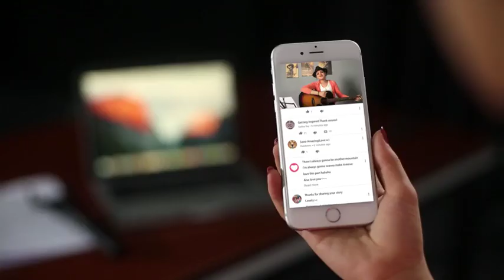Mini Pocket Selfie Stick Bluetooth Tripod